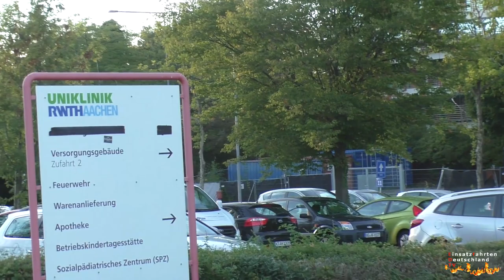[Neuer TM50] - Einsatzfahrten der Werkfeuerwehr Uniklinik Aachen (08) mit VLF, HLF20 & HAB55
In diesem Video zu sehen ist die Werkfeuerwehr der Uniklinik Aachen, wie Sie mit dem VLF, dem HLF20 sowie dem "brandneuen" TM55, welcher sich erst seit wenigen Wochen im Einsatzdienst befindet, zu einer Übung am Hubschrauberlandeplatz des Krankenhauses ausrückt.

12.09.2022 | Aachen